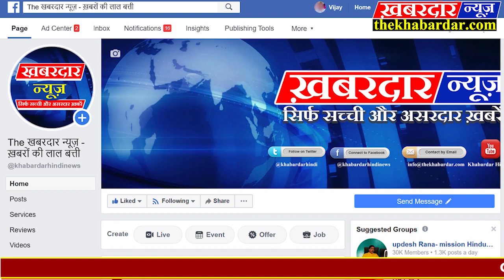VIDISHA गंजबासौदा दशरथ के घर जन्मे राम ,कलयुग में श्रीराम नाम आधारा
दशरथ के घर जन्मे राम ,कलयुग में श्रीराम नाम आधारा
गंजबासौदा कलयुग में श्रीराम नाम ही भवसागर पार कराता है  ड़ॉ वेदांती ने कथा में बताया कि अगर मानव जीवन प्राप्त करके भी अगर हम भवसागर पार करने का प्रयत्न नही करेंगे तो हम स्वम अपनी आत्मा के दुश्मन हैं क्योंकि मानव जन्म कई योनियों के भ्रमण के वाद प्राप्त होता है इसलिये मानव जीवन प्राप्त होने पर हमें परमात्मा में विलय के लिये भी प्रयास करना चाहिये कलयुग मे राम नाम जन्म से लेकर मृत्य तक रहता है जब जन्म होता है कथा के प्रथम दिन अवधपुरी राम जन्म की कथा सुनाई गई कथा में जैसे ही राम जन्म हुआ वैसे ही उपस्थित जन समुदाय झूम उठा और नाचने गाने लगा अयोध्या में राम जन्म पर बधाई गाई गई ड़ॉ वेदांती ने बताया कि शरीर नश्वर है आत्मा जिस प्रकार व्यक्ति कपड़े बदलते हैं उसी प्रकार आत्मा शरीर इसलिये आत्मा को परमात्मा में विलय के लिये इस पृथ्वी पर श्रीराम नाम ही सबसे बड़ा और सबसे सूक्ष्म मार्ग है महाराज ने व्यास पीठ से बताया कि कलयुग में राम नाम के उच्चारण मात्र से ही भवसागर पार किया जा सकता है !!